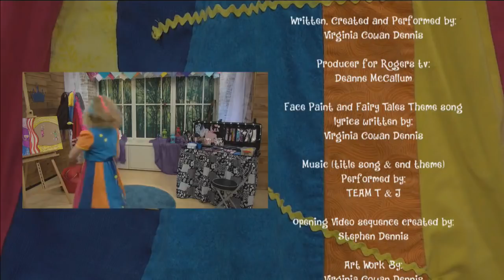Face Paint and Fairy Tales Episode 7: A Day at The Circus!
Join Virginia as she takes you through a day in the life of a circus clown !